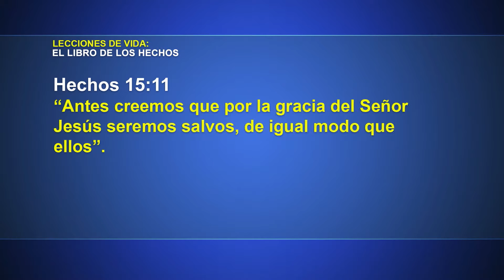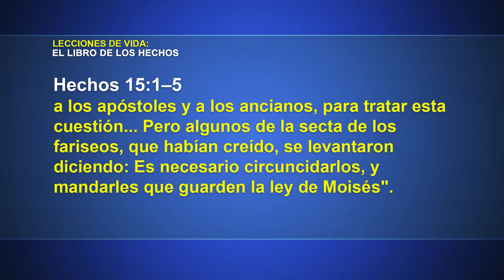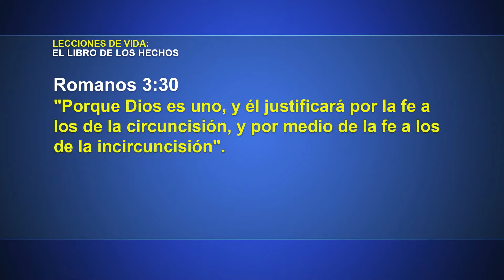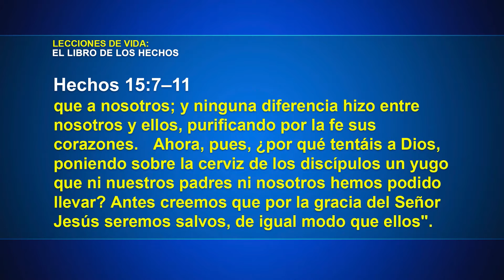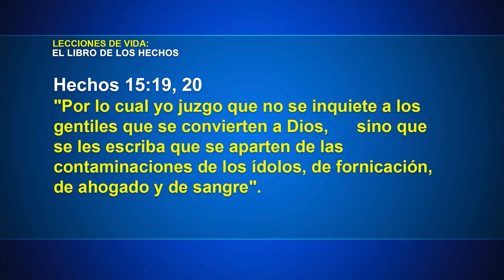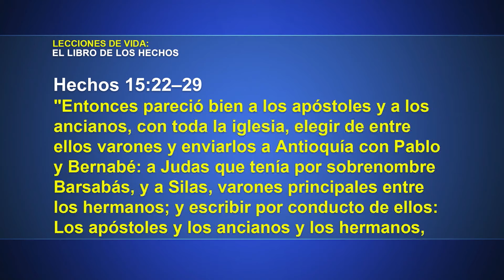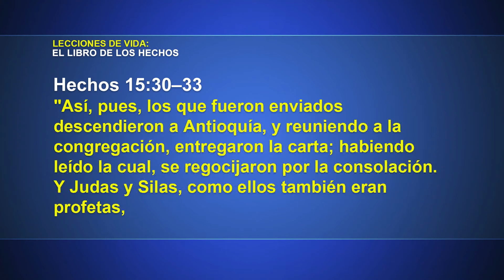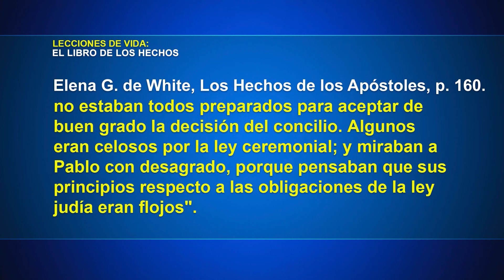Lecciones de Vida - El concilio de Jerusalén | Lección 8 Escuela Sabática